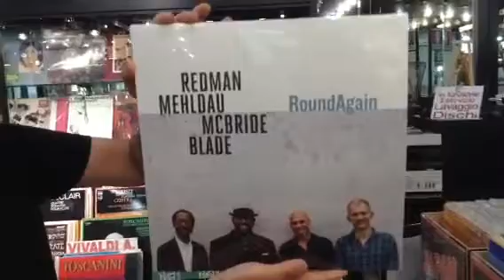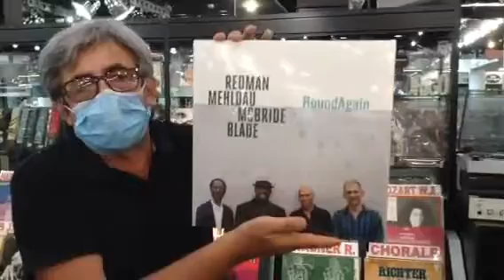Segnali di vita dal mondo jazz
Review about the new album by Brad Mehldau, Joshua Redman, Brian Blade, Christian McBride.